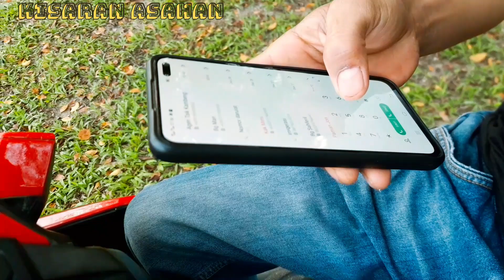pak haji Dedy belajar syuting di pinggir sungai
jalan jalan sore, banyak abu akhirnya kita singgah ke tepian sungai,untuk menghindari abu
   dan timbang suntuk kita  buat syuting2 ala ala
vidio kat vidio.

musik saya izin pakai ya
judul 1 :in Rememberance
judul 2: Bustin Loose

ok terimakasih.
salam kisaran asahan